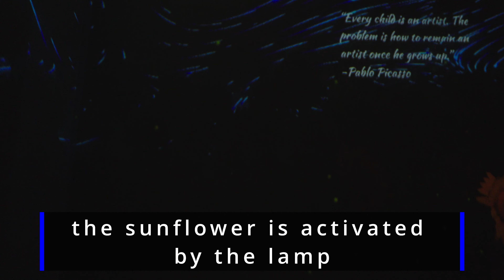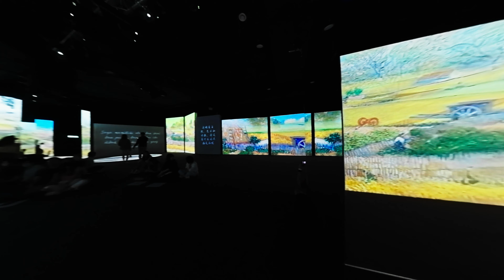Van Gogh Immersive Experience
The Van Gogh Immersive Experience is a popular exhibit that uses multimedia technology to create an immersive and interactive art experience centered around the works of Vincent Van Gogh. As I walk through rooms that recreate his most famous paintings and see his art in a unique way. I felt as if being transported into his era. Although, I spent a life time admiring his works I have never been bored just by looking at his masterpiece even though its digital. This is the power of art.